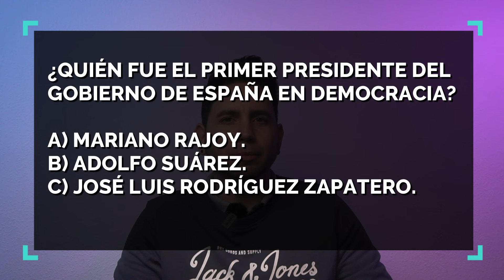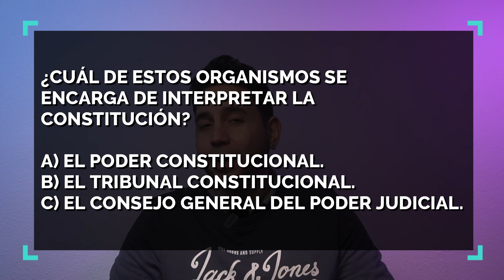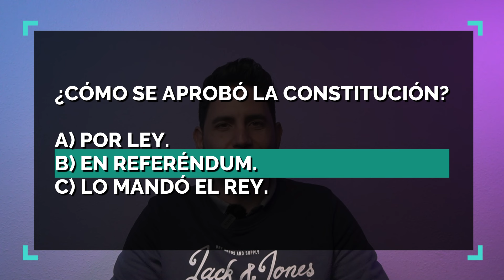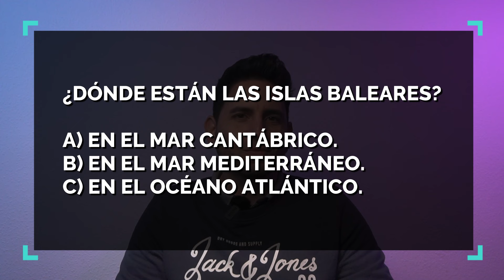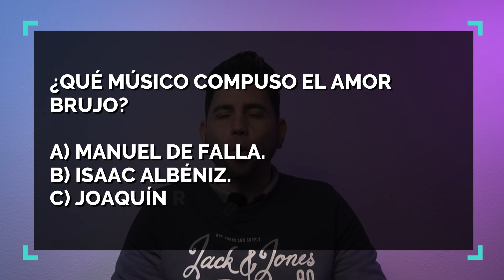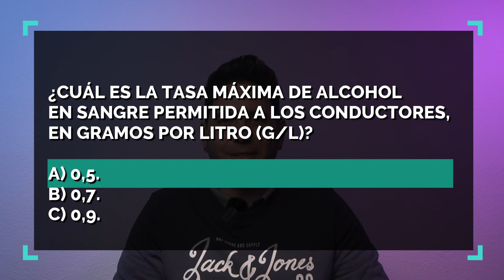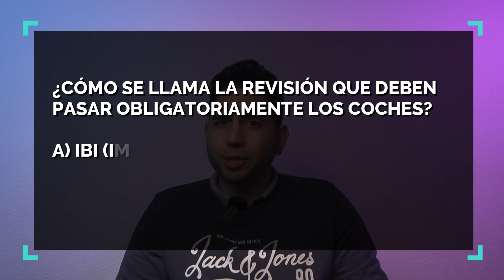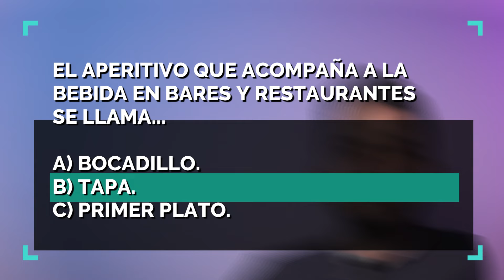Preguntas EXAMEN CCSE 2024 para la NACIONALIDAD ESPAÑOLA Modelo 02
✅ Aprueba tu examen CCSE este 2024 muy fácil.

Estas son las Preguntas EXAMEN CCSE 2023 para la NACIONALIDAD ESPAÑOLA. Recuerda que esta prueba que realiza el Instituto Cervantes cambia cada año.

Este es el modelo 02 de 2024 si este año tienes que presentar la Nacionalidad Española.

🔔Activa las notificaciones para que sepas cuando subo el próximo vídeo.

🤓Pon a prueba tus conocimientos sobre España y diviértete resolviendo estas preguntas que posiblemente aparecerán en esta prueba. Estos modelos forman parte de las 300 preguntas para el examen de nacionalidad española (CCSE) de este 2024